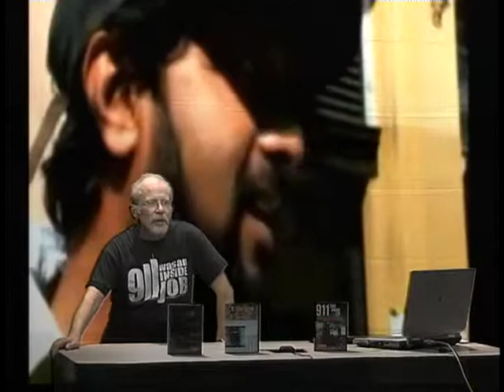9/11 was an INSIDE JOB s4e25 (11-19-11) 5 of 5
OCCUPY PORTLAND is the first topic.  Next: Get U.S. out of the Middle East.
Who is "WE"? When we say "WE" need the oil in the Middle East, we mean US Corporations need it for profit.  The people still pay RIP-OFF prices, whether it's OUR corporations or "Theirs" .  It is crazy to spend our TAX MONEY and our soldier's lives to secure the oil for OUR corporations, and still have to pay TOP-DOLLAR!
Over 400 harddrives were recovered from the debris, and show INSIDER TRADING AND PRE-KNOWLEDGE of 9/11.  50 Quotations from 9/11; I go in to a RANT about the economy and the US.  We take calls from viewers.  I turn a caller's put-down into a seg-way to expose the OREGON HEALTH PLAN as insufficient and unacceptable!